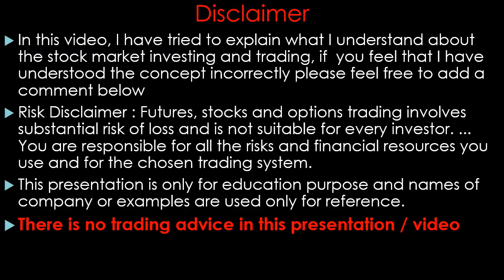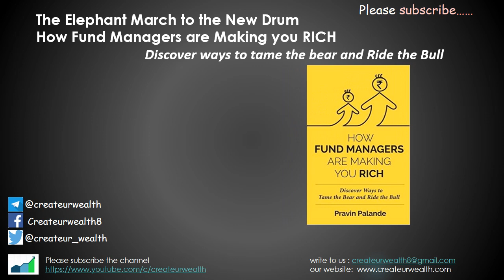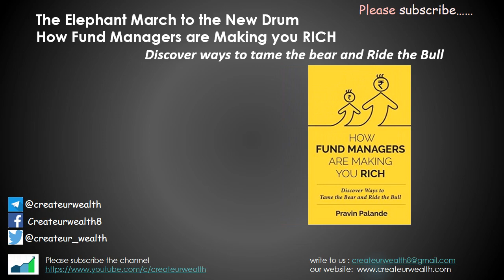Chapter 3 How Fund Managers are Making you RICH Pravin Palande The Elephants march to the new drum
- Discover ways to tame the bear and Ride the Bull#pravainpalande

Money plus smart investing is equal to mutual funds these are the stories of some of the smartest investors in India—the star fund managers—who were instrumental in creating a 20 lakh crore mutual fund industry. What were the strategies that made these fund managers such legends? How did they grow the riches of crores of ordinary investors? How fund managers are making you rich takes an in-depth look at the rarefied world of fund managers and discloses the basic tenets of investing in the stock market. From Prashant Jain and Naren to Kenneth Andrade and Anoop Bhaskar, this book reveals how each one of them identified their biggest winners and the strategies and tactics used by them to stay at the top of the game. Quite a few of the celebrated fund managers are now successfully running their own investment companies. This book also traces the journey of the stock markets through the numerous boom and bust cycles and its present state. This book will help you understand the ‘dos and don’ts’ of investing, even if you are unfamiliar with the basics of finance. It is a must-read for those who want to become successful investors.

To buy this book

How to Avoid Loss and Earn Consistently in the Stock Market: An Easy-To-Understand and Practical Guide for Every Investor